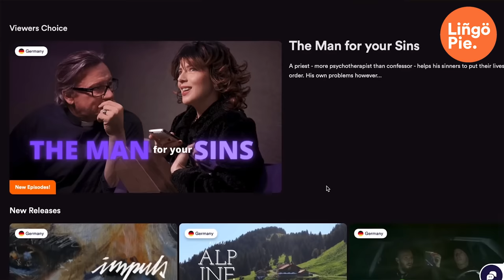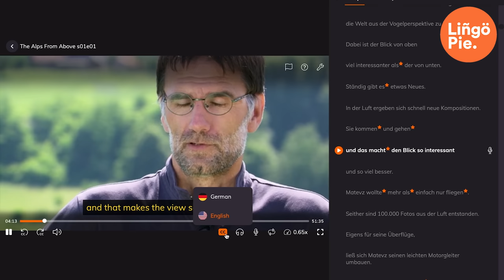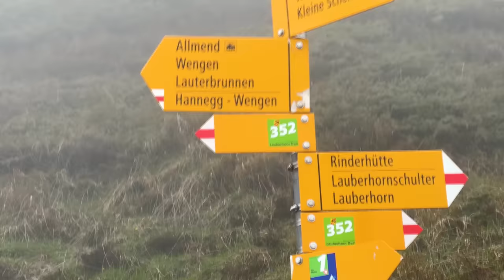HIKING THROUGH A STORM (Grindelwald to Wengen) 🇨🇭 SWITZERLAND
Let's hike through a storm from Grindelwald to Wengen.

Today we leave Grindelwald and begin our 150km journey towards Zermatt, our goal today however is to make it to Wengen.

Waking up with the flu and terrible weather (with worse weather rolling in) today will be a challenge!

This series was filmed in June 2023 🇨🇭

☞ 🇨🇭 ☞ Choose your location within Switzerland and watch that vlog RIGHT NOW